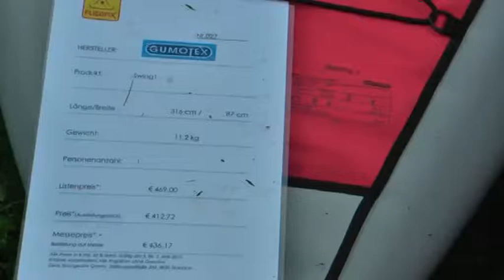Swing 1 - kajak pompowany